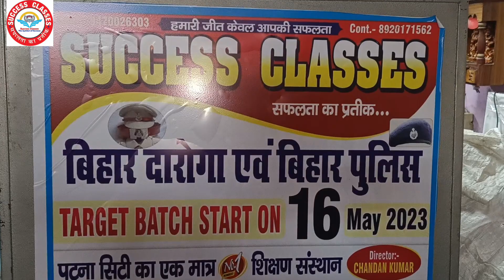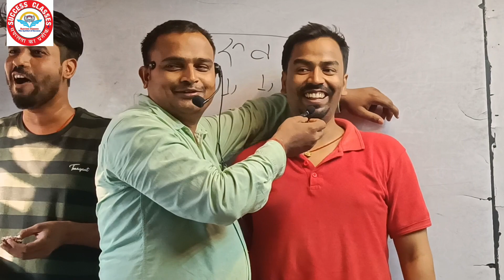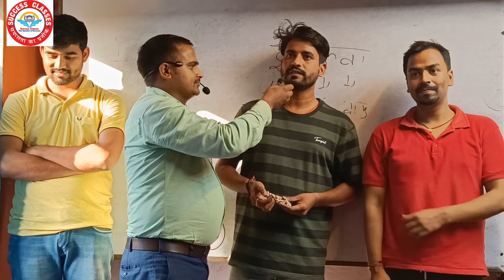100 set ( BIHAR DAROGA & POLICE) CELEBRATION